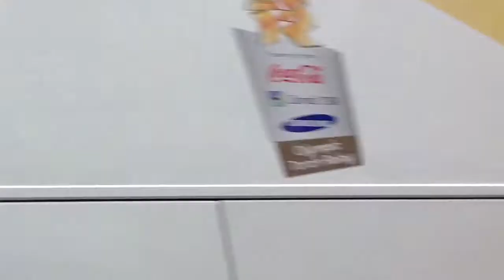London 2012 Olimpic flame in Accrington 23.06.2012 HD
London 2012 Olimpic  flame in Accrington 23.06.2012